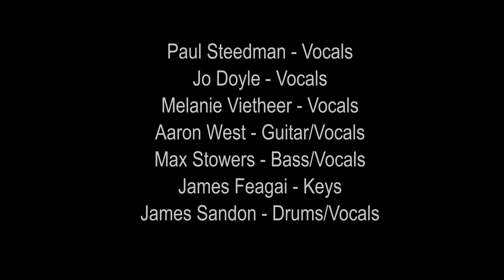'Love's In Need Of Love Today' - Aaron West's Stevie Jam - Feb '18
A Stevie Wonder classic featuring Paul Steedman on lead vocals, from a gig at Brisbane Jazz Club in February 2018.

Paul Steedman: Vocals
Jo Doyle: Vocals
Melanie Vietheer: Vocals
Aaron West: Guitar/Vocals
Max Stowers: Bass/Vocals
James Feagai: Keys
James Sandon: Drums/Vocals